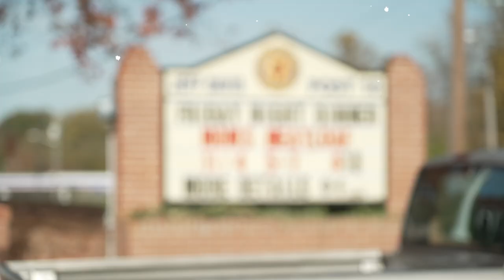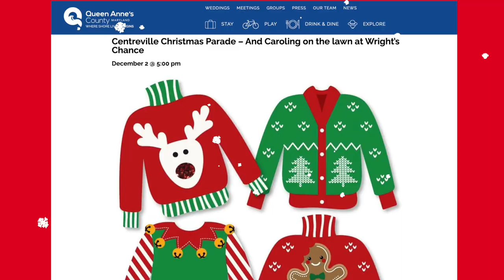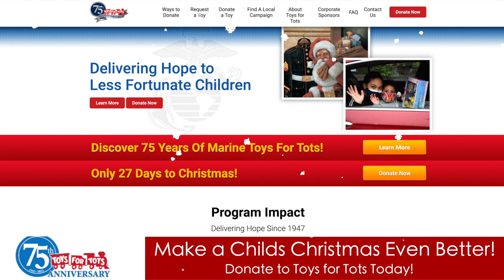Tis the season for Toys for Tots!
The holidays are here and Toys for Tots is celebrating their 75th Anniversary!